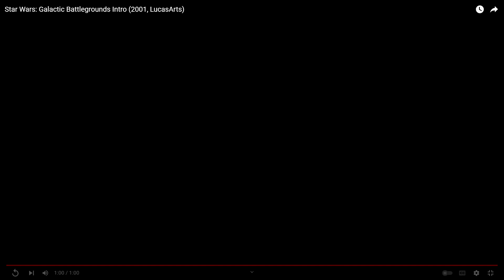THE OLDS STAR WARS GALACTIC BATTLEGROUNDS 2001 OLD LUCASARTS AND OLDS INTRO MAIN MENU ONLYS